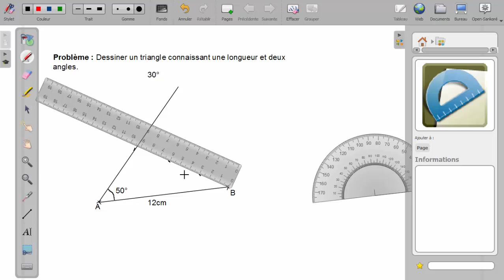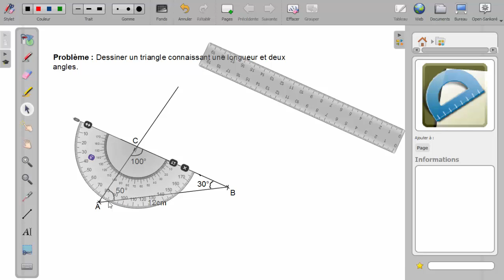triangle longueur angle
Construire un triangle connaissant la longueur d'un de ses côtés et ses deux angles adjacents